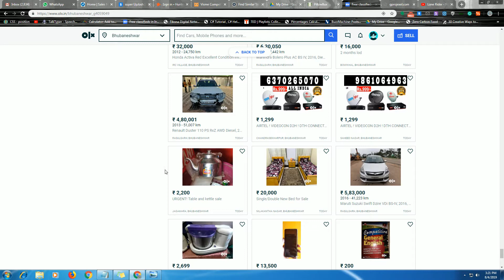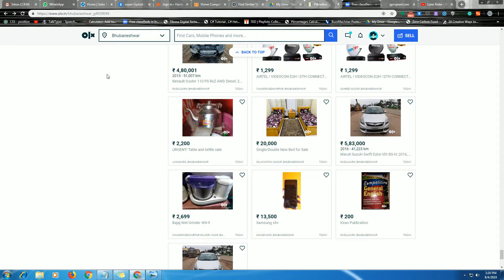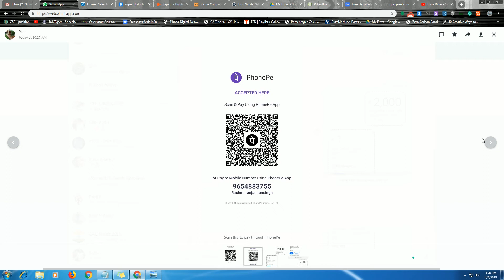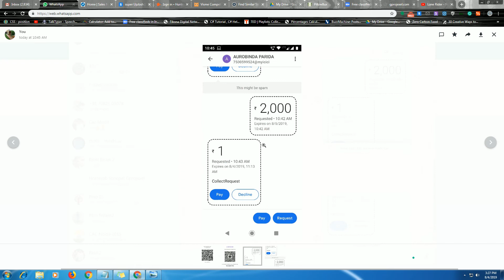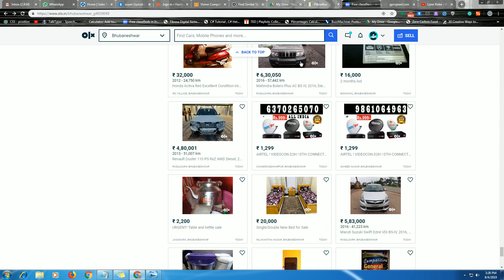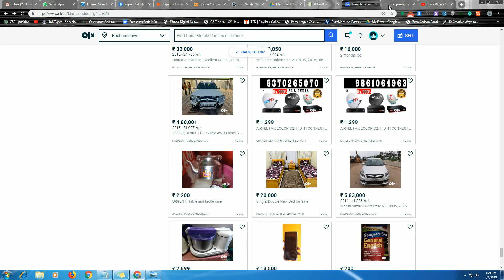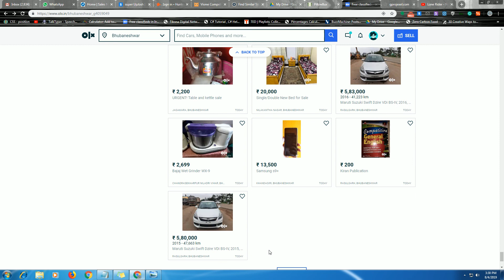OLX Fraud Alert!! | OLX फ्रॉड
Friends I was selling some items on OLX while someone said to receive payment via mobile wallet and were trying to take money from me rather than sending me a payment